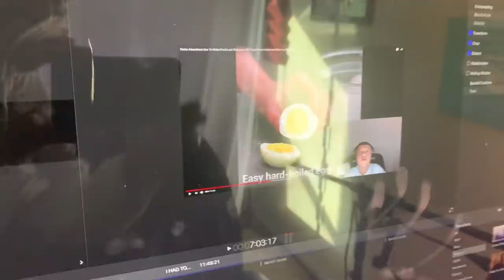MY SON BLEW UP A EGG IN THE MICROWAVE !! 😱(LucianoTV Webisode)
MY SON BLEW UP A EGG IN THE MICROWAVE...